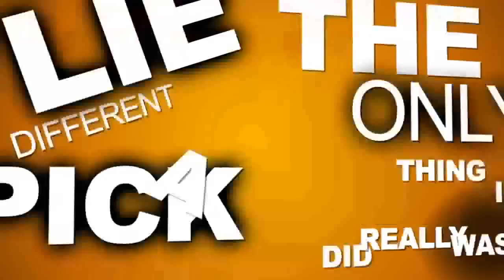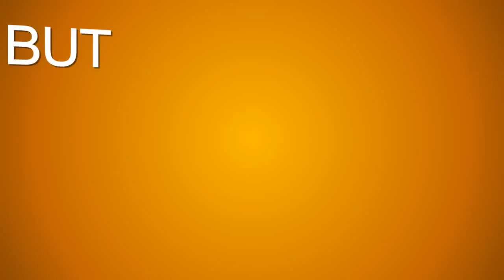Trip Lee - Robot - typography music video - Christian Rap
Nick Hall whips up another cool typography video for Trip Lee's hit song "Robot"!